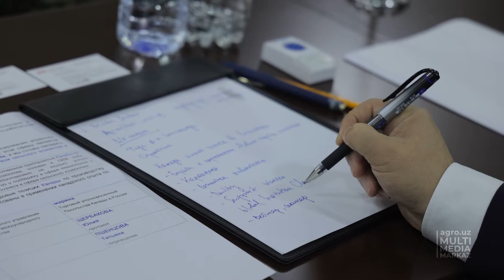ВСТРЕЧА С ПОСЛОМ КАНАДЫ В МИНИСТЕРСТВЕ СЕЛЬСКОГО ХОЗЯЙСТВА РУ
Министр сельского хозяйства Республики Узбекистан Азиз Воитов провел встречу с Чрезвычайным и Полномочным Послом Канады в Узбекистане Элисон Мэри Леклер, в ходе которой обсудил развитие перспективных направлений в сфере сельского хозяйства между Канадой и Узбекистаном.